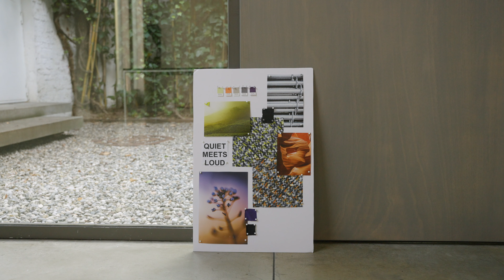Découvrez la Nouvelle Collection OLAF BENZ "RED" Hiver 2024 !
Bienvenue sur notre chaîne ! Réservoir Mode est l'endroit idéal pour tous les amateurs de lingerie et de mode. Vous y trouverez toutes sortes de contenus sur les dernières tendances en lingerie. Que ce soit confortable, sexy ou élégant, il y en a pour tous les goûts.

NOUVELLE COLLECTION OLAF BENZ "Red"

Confortable et sophistiquée, cette gamme innovante allie des designs innovants, des couleurs vibrantes et des tissus exceptionnellement doux. Que vos clients recherchent un confort optimal au quotidien ou des sous-vêtements raffinés et tendance, cette collection dépassera leurs attentes !

Voici ce qui distingue cette collection :
▪️ Des lignes contemporaines et ergonomiques pour une silhouette impeccable.
▪️ Des textiles doux et respirants pour un confort inégalé tout au long de la journée.
▪️ Des imprimés et des teintes vibrantes pour mettre en valeur votre style unique.